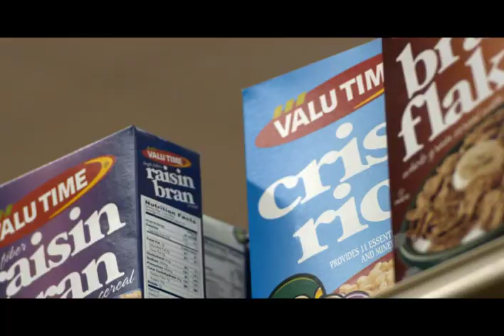Food City Commercial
Commercial created for Food City, Knoxville, TN by Davis Newman Payne